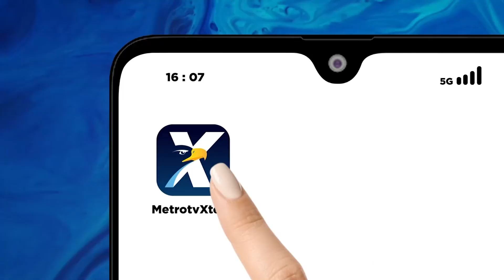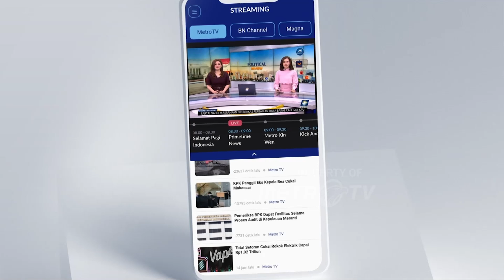Berlibur Di Desa Wisata Tempur Jepara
METRO TV JATENG & DIY, Selain Terkenal Dengan Pantai Pasir Putihnya Kabupaten Jepara Jawa Tengah  Juga Menyimpan Surga Tersembunyi Untuk Mengisi Waktu Libur Bersama Keluarga Seperti Yang Ada Di Desa Tempur Kecamatan Keling Yang Menyuguhkan Tempat Camping Ground Yang Cocok Dinikmati Bersama Keluarga